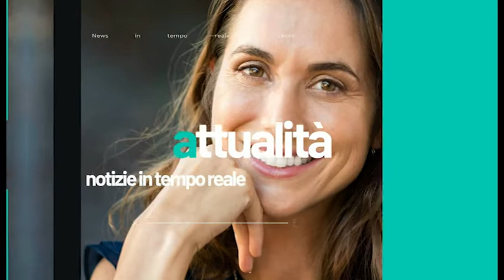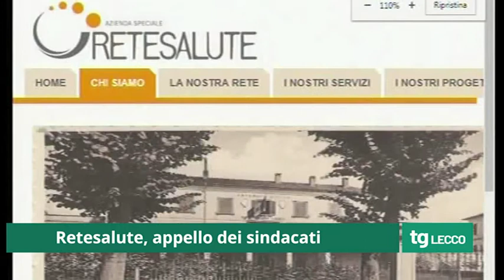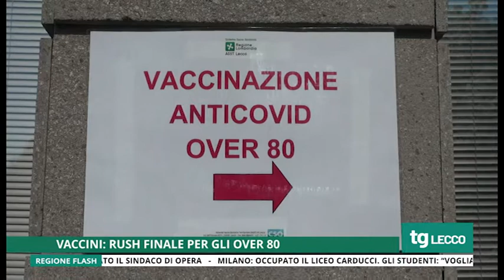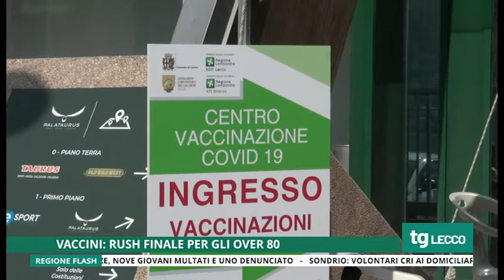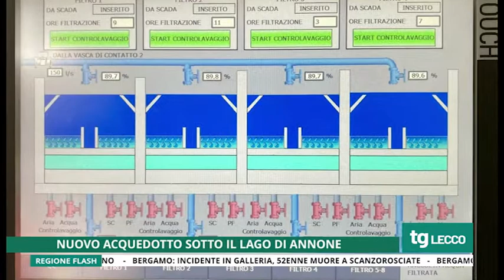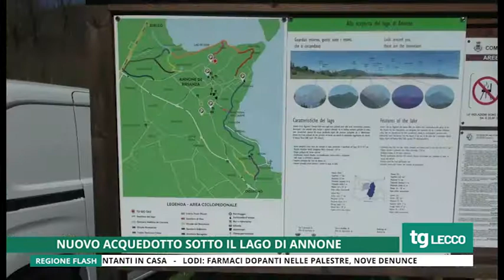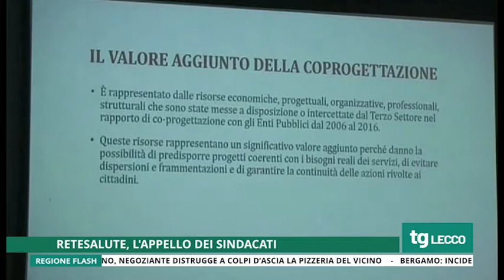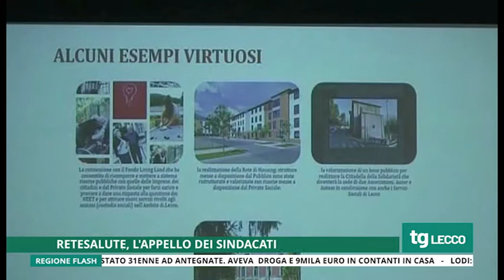Tg Unica Lecco 8/4/2021